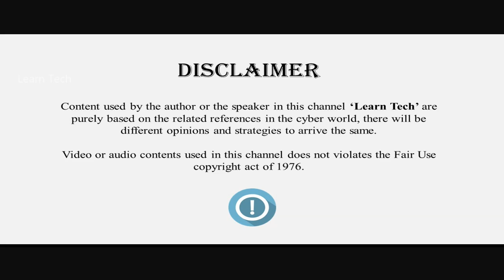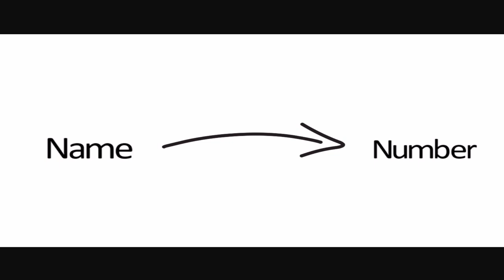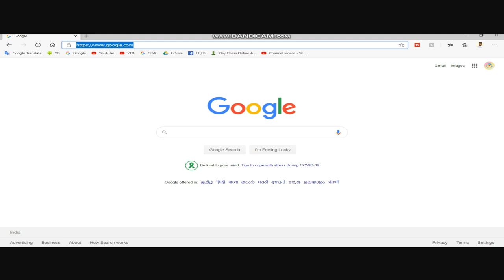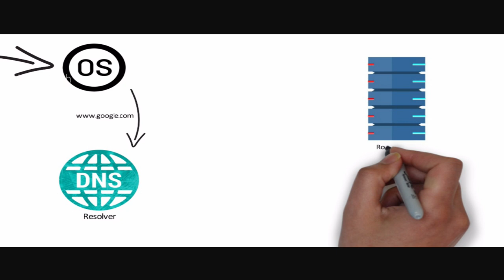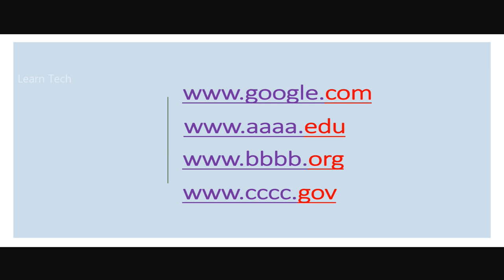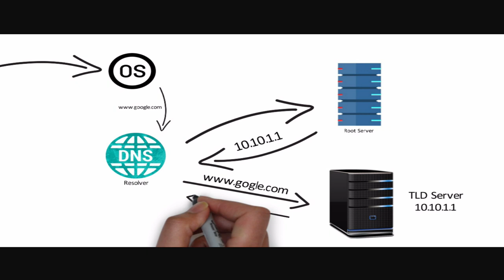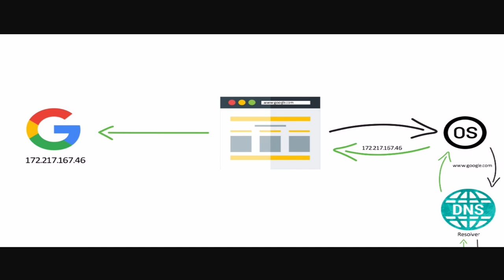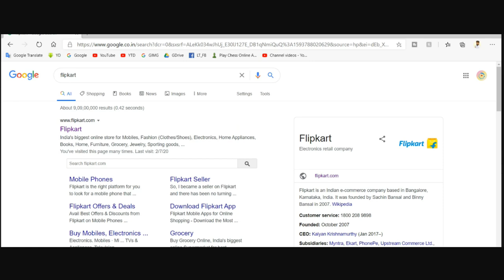How DNS works | Tamil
 What is DNS
 How DNS works
 How root server works
 How TLD server works
 How Authority name server works
 Host name to ip address resolving
 DNS cache memory.
 How search engine works